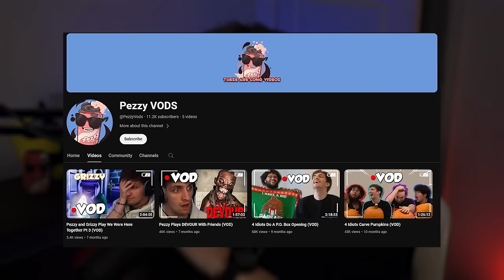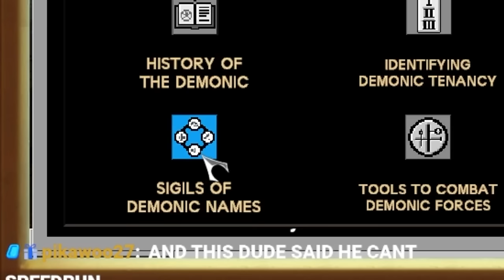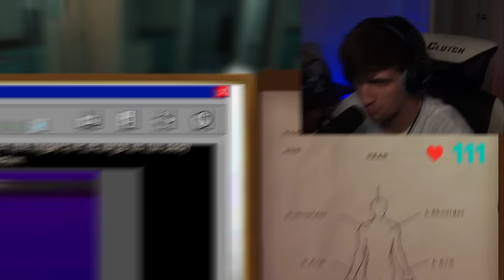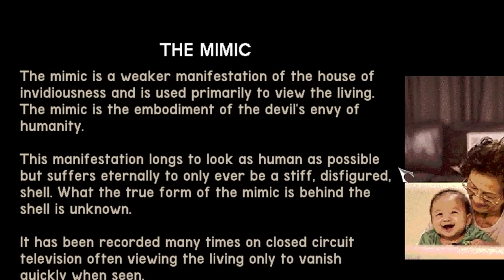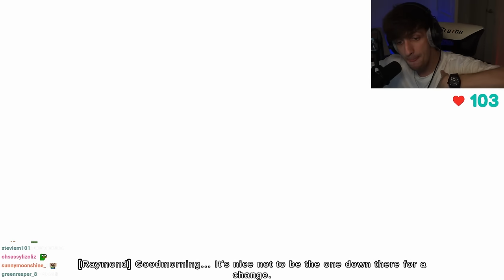BEING A MORTICIAN IS THE WORST JOB EVER (The Mortuary Assistant)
I don't like deceased bodies. Enjoy :)